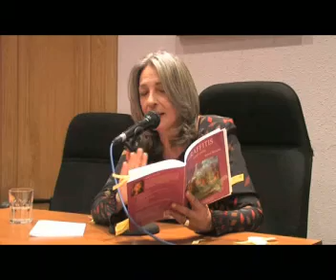NORMA MENASSA PRESENTA SU NUEVO POEMARIO "GRAFFITIS EN EL CIELO" EN MADRID 7/8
NORMA MENASSA PRESENTA SU NUEVO POEMARIO "GRAFFITIS EN EL CIELO" EN MADRID